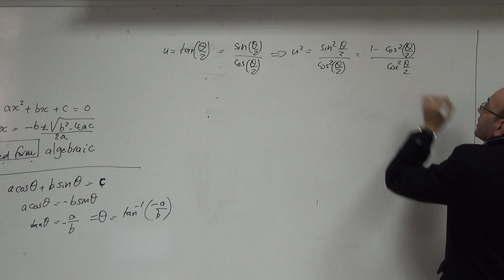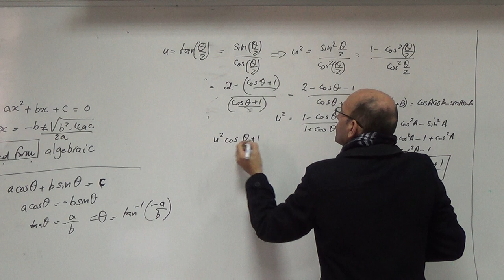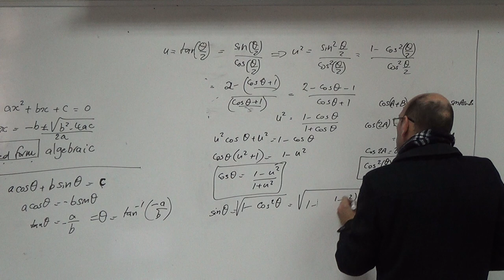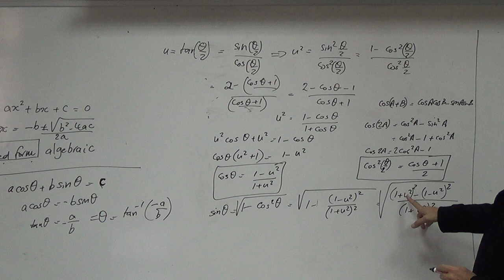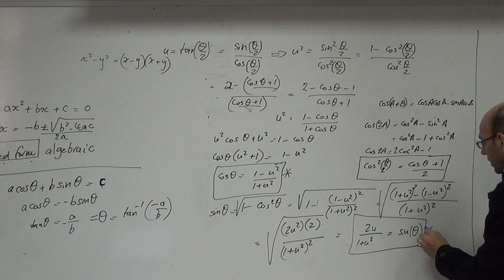Converting a Transcendental Equation into an Algebraic Equation by Variable Change (a), 22/11/2015